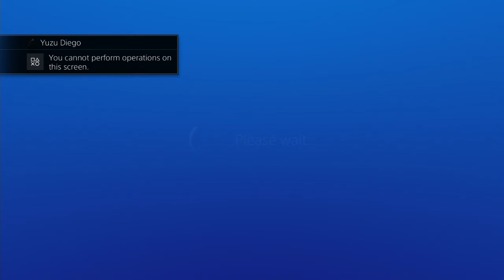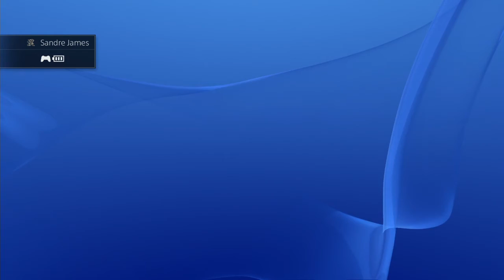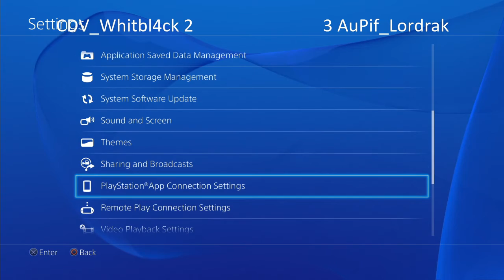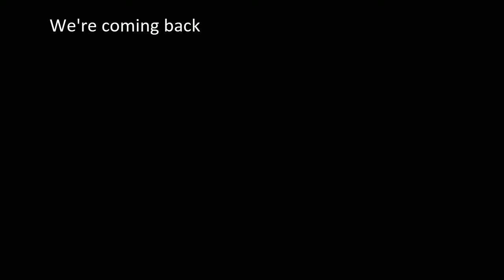MKXL: American Dream 2016 - Top 8 + finals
American Dream in Paris

Matches order

CDV Whitebl4ck Vs Melty_Bjay
YUZU_Shyndoa Vs Aupif_Lordrak

YUZU_RZA Vs Aupif_Lordrak

Winner Final

YUZU_RZA Vs Mickadi

Semi loser

CDV Whitebl4ck Vs Aupif_Lordrak

Loser final

Mickadi Vs Aupif_Lordrak

GrandFinal

YUZU_RZA Vs Mickadi